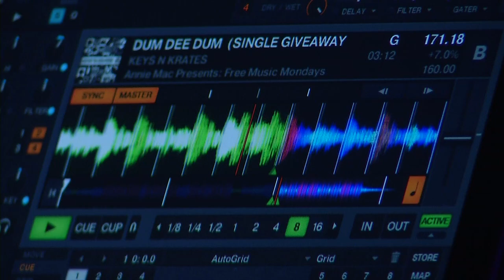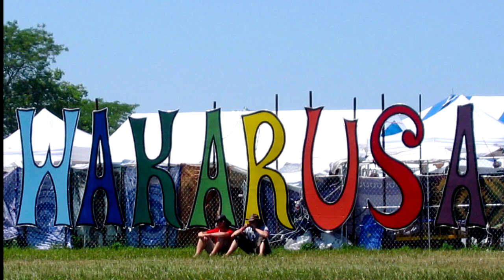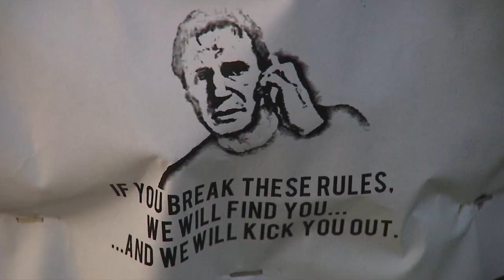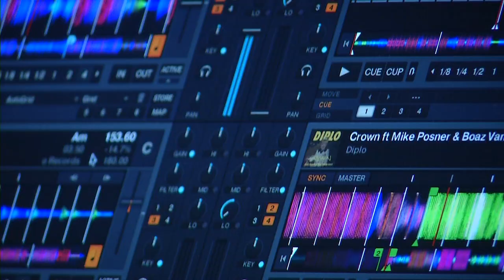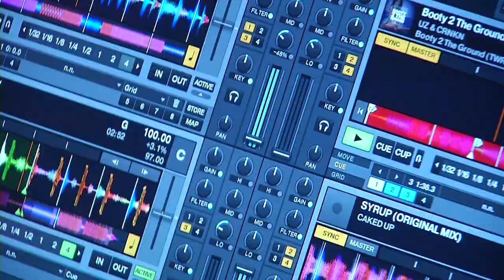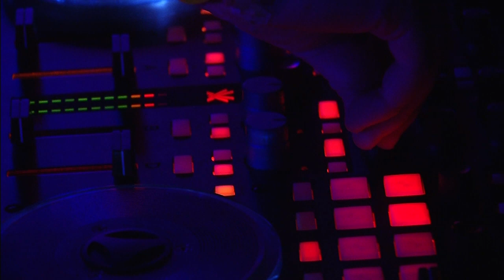From Dusk Till Dawn 2 (Music Festival)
Killinoize Productions hosts a growing EDM (electronic dance music) festival in it's second year.